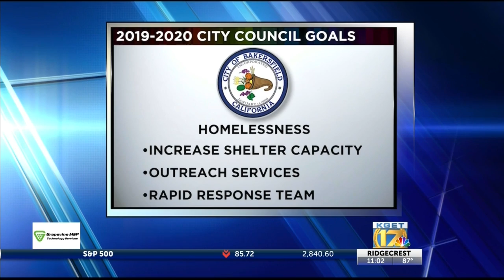City council's goals for Bakersfield include tackling homelessness, boosting image